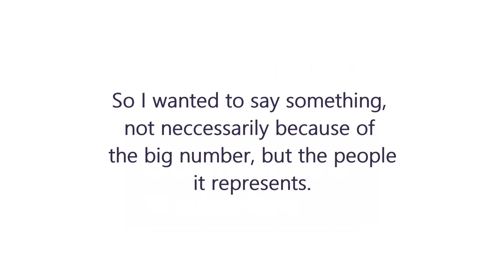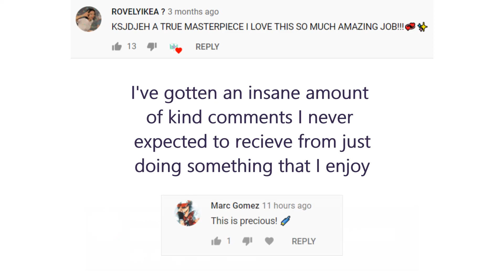[MMD] Oh? You're approaching me? [+Motion DL 1000 Subscribers!]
Thank you all so much to all of my subscribers and viewers! 1000 may not seem like a lot for big names but it's a lot to me so thank you!
To celebrate I had to remake this iconic Jojo moment and even give it out for download!

Credits:
Models: elina002
Stage: Parisian Street [V2] – Clyriss
Skydome: @Ai
Characters/Audio: JJBA Part 3
Motion: Me

Effects:
Rayshader/ToonShader - Rui
Autoluminous4 - そぼろ/Soboro
AL_Rhinestone - ikeno
ikBokeh - ikeno

I'm sure it goes without saying but PLEASE if you use this motion give me credit in the description and/or video itself! I'm testing the waters with this and have had people not give credit in the past so please be respectful.

Also you're free to edit the camera/motions/lipsync to fit your models but still give credit where it's due, this took hours.